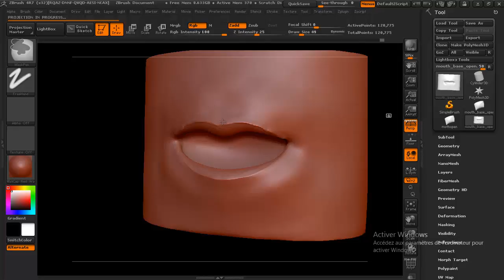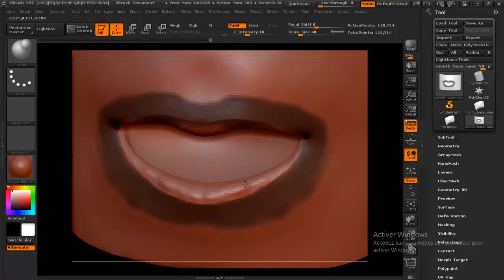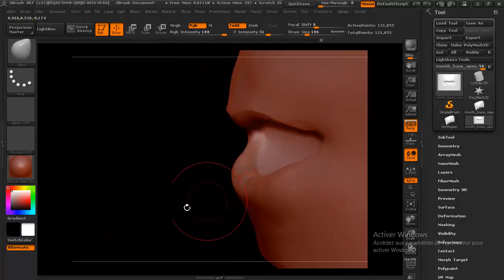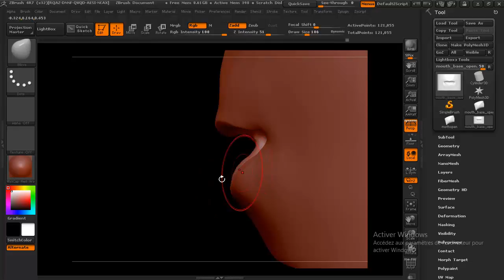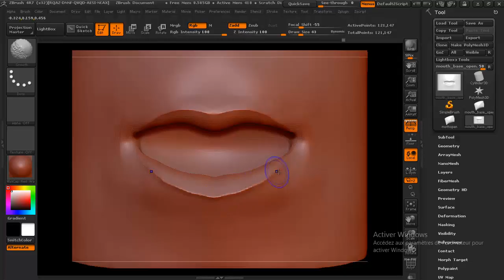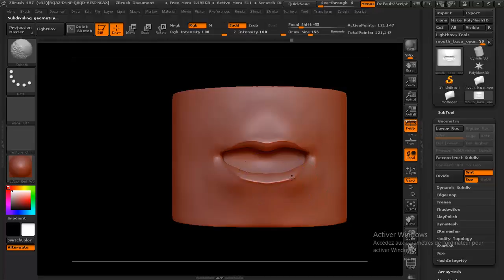Sculpting Human Mouths in ZBrush (Defining_the_Vermilion_Border)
The human mouth is one of the most flexible and expressive parts of the human body. And every one's mouth is different. So when we are building and sculpting the mouths of our characters, we want to create the same type of individuality while still adhering to some common structural elements. In this course we will go over those basic mouth lines and shapes to watch for when sculpting a human mouth. We'll start by using ZBrush to block out the lip shapes very quickly using inserted tubes and DynaMesh. We'll begin to define areas of the lips like the Vermilion Border before rebuilding the mesh with cleaner topology. We'll also talk about detailing geometry that's extremely close together, like the lips, and techniques for building up the surrounding areas. We'll finish up by adding the final detail to the lips. In the end, you'll have a better understanding of the structure of the mouth and you'll be much more comfortable creating and sculpting mouths for your human characters.